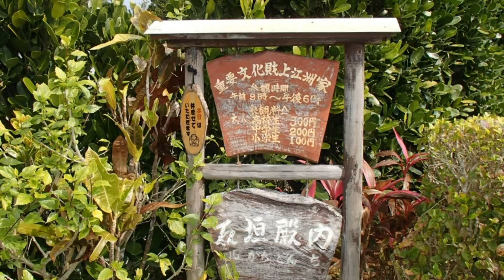日本之旅：冲绳县 久米岛 上江洲家(Uezu Residence) 犹如居住在冲绳古家的怀旧气氛☆ 厚厚的石墙和红瓦屋顶呈现着传统的冲绳风格 冲绳37 Moopon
日本之旅：冲绳县 久米岛
上江洲家(Uezu Residence) 犹如居住在冲绳古家的怀旧气氛☆ 厚厚的石墙和红瓦屋顶呈现着传统的冲绳风格 冲绳37 Moopon

久米岛（Kumejima）是冲绳群岛的一部分。它位于西冲绳本岛约90公里的地方。久米岛有着未开发的沙滩和冲绳的文化。久米岛是相当小型的岛屿，从岛屿的一端到最尾端不超过10公里。

久米岛有两个主要城镇;一个是位于港口旁。另一个主要居住着本地人，沿着港口旁则是迎合游客的民宿、餐厅和商店。

上江洲家(Uezu Residence)
上江洲家建于1750年是代代地主的旧宅邸，厚厚的石墙和红瓦屋顶呈现着传统的冲绳风格。只能从外观赏无法进入其内。

开放时间：9：00〜18：00
全年无休
门票：300日元

交通方式：
在久米岛，虽有一些大众交通工具，但租车是环岛旅游最便捷的方式。